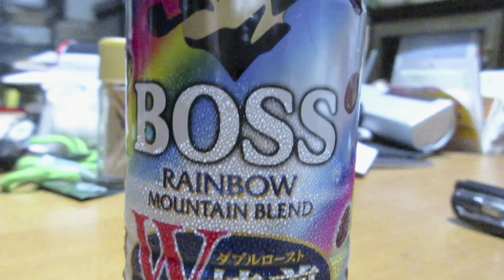夜の林をニャルソックする「くるみ」 202306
こちらはサブチャンネルという事で、極力編集での音楽や効果音を入れず、ナチュラルな感じの動画をアップしています。

また同じYouTubeで活動されてる方のコメント等を頂くことがありますが、基本私は相互登録、相互視聴には否定的な人間ですので、それ目的の方は他を当たって下されば幸いです。

それ目当てと感じるコメントと思った場合はスルー、ないしは削除対応させて頂く場合があります、ご了承のほどよろしくお願いします。

出演猫
こうへい君　　　６歳くらい　　　血統書付きの雑種
くるみちゃん　　４歳くらい　　　茶虎　雑種
ヒメちゃん　　　1２歳くらい　　  メインクーンもどき　雑種

あんこ　　　　　年齢不詳　　　　キジトラ　雑種
文太　　　　　　年齢不詳　　　　キジトラ　雑種
モモ　　　　　　４歳くらい　　　  牛柄　　雑種

外猫部門
くろべぇ　　　　年齢不詳　　　アメリカンショートヘアみたいな男の子
ポン子　　　　　１～２歳位　　茶虎っぽいキツネ顔の女子
ポン吉　　　　　１～２歳位　　茶虎っぽい丸顔の男の子
アライグマ　　　年齢不詳
狸
他

等チャンネルでは基本音楽や効果音は付けず、基本はありのままの音をそのまま動画でアップしています。

使う事があるとすれば音楽ならこちら
ペリチューン様

効果音はこちら
効果音ラボ様

・誹謗中傷や他人に不快感を与えるコメント、各々の環境や背景を踏まえずに自分だけの価値観や視野による偏ったコメント等は事前通知なしにコメント削除、及びブロックなどの処置をとらせていただく場合があり­ます。予めご了承ください。